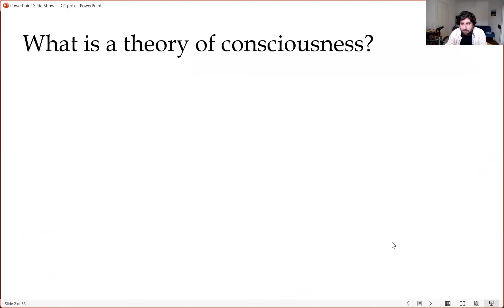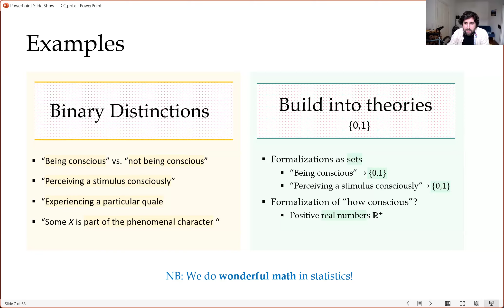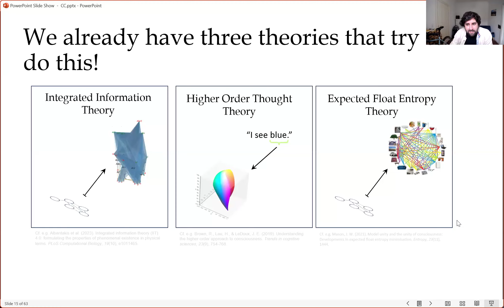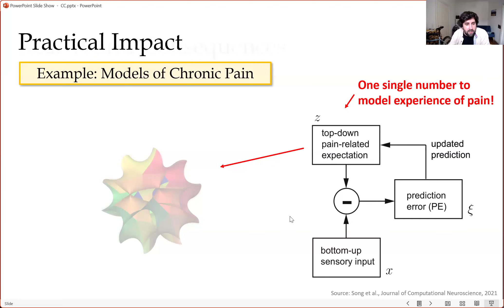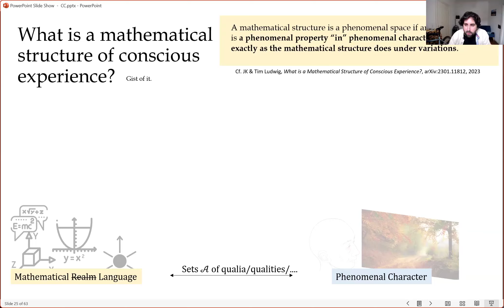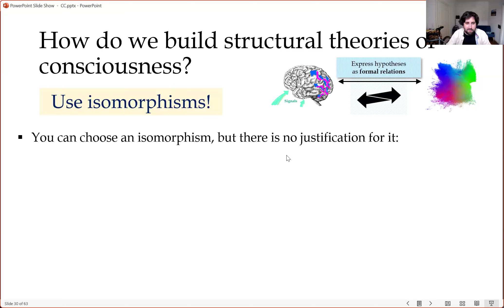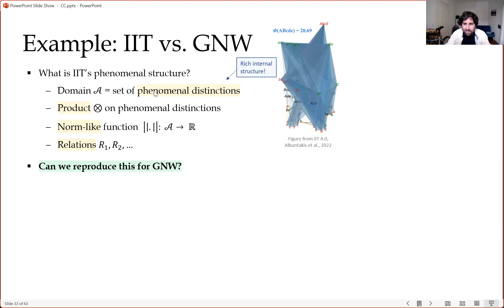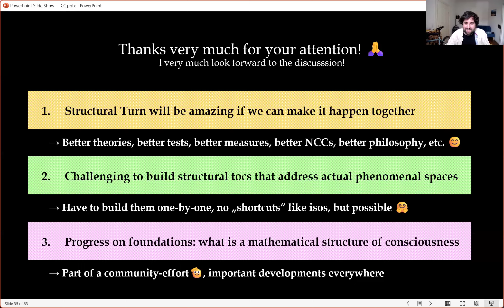Consciousness Club - Johannes Kleiner